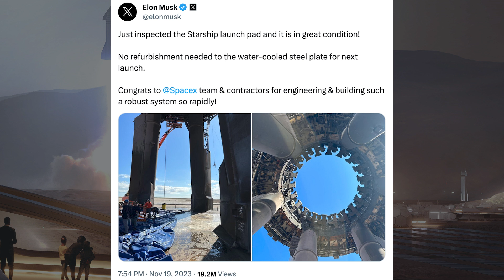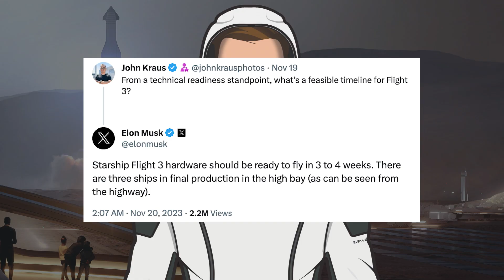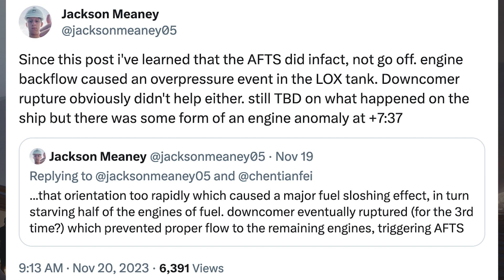SpaceX Starship Updates! Starbase Launch Pad Looks Great After Starship Launch! TheSpaceXShow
Welcome to the latest SpaceX Starship updates video from TheSpaceXFans. We have a bunch of launch related updates to kick off the video for the standard SpaceX news. Over in Boca Chica, there is not much to look at but the Starbase launch pad looks great after Starship launch! Sit back and enjoy!

Sources / Accreditations:
SpaceX. Liftoff! X. SpaceX. November 20, 2023.

SpaceX. Falcon 9’s first stage has landed on the Of Course I Still Love You droneship. X. SpaceX. November 20, 2023.

SpaceX. Liftoff! X. SpaceX. November , 2023.

SpaceX. Falcon 9’s first stage has landed on the A Shortfall of Gravitas droneship. X. SpaceX. November 22, 2023.

SpaceX. Starship’s hot-stage separation was the first time this technique has been done successfully with a vehicle of this size. X. SpaceX. November 19, 2023.

SpaceX. Watch the three center engines on Starship’s upper stage gimbaling just after separation. Right before they ignite for hot-staging, the engines angle themselves outward to direct their exhaust towards the vented interstage before re-centering for ascent.. X. SpaceX. November 19, 2023.

SpaceX. View from atop the tower at liftoff. X. SpaceX. November 20, 2023.

TheRingWatchers. Production Diagram #13 | 19th November, 2023 | "Anyways, here’s some more rockets.". X. TheRingWatchers. November 19, 2023.